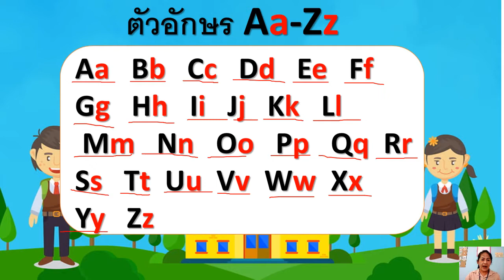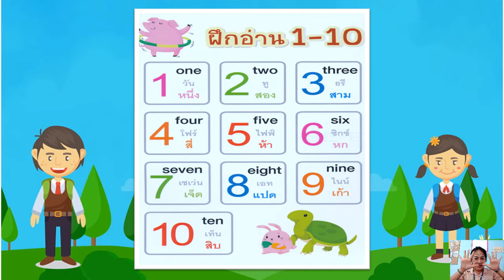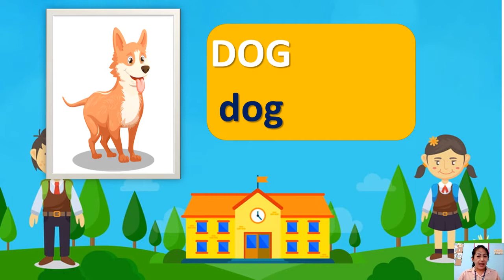03/02/2565 อนุบาล2 วิชาภาษาอังกฤษ เรื่องทบทวนคำศัพท์